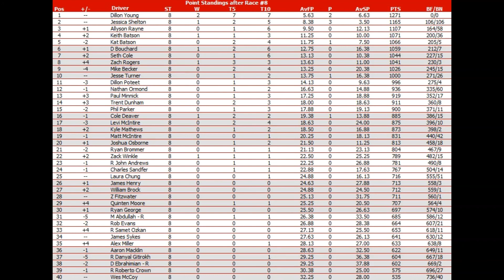NNSCRA Castrol GTX Cup Series Season 30 Race 8 First Union 400